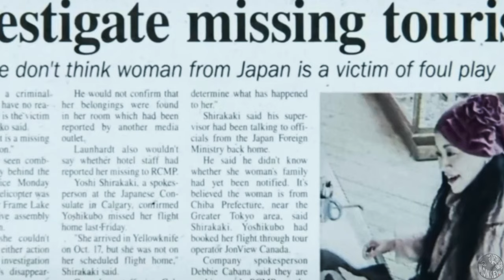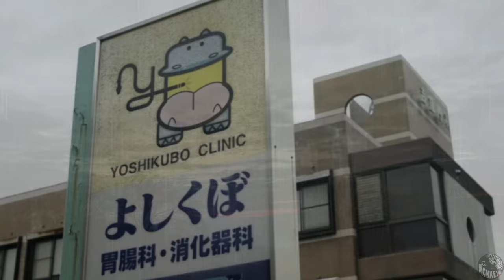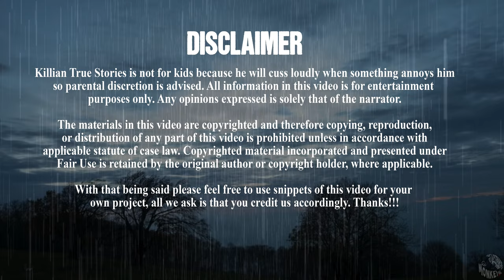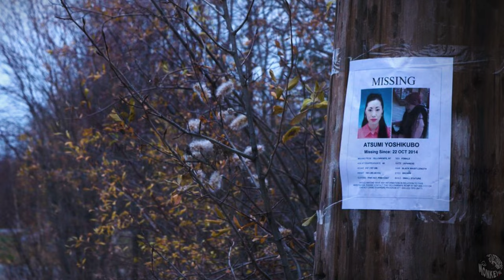She Went To See The Northern Lights And Vanished | The Troubling Case of Atsumi Yoshikibo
Atsumi Yoshikibo didn’t seem the type to go lose herself in the freezing forest of Yellowknife, Canada. She booked a round trip ticket from Japan to the best location in the world to see the Northern Lights. She bought souvenirs when she learned all the tours were closed. Shortly after, she was never seen again.

Official Monkey Logo T-Shirt on Amazon

Wise Event Departure, Fiery Trail, New Tires, Soldier On, Sugar Zone, The Woods